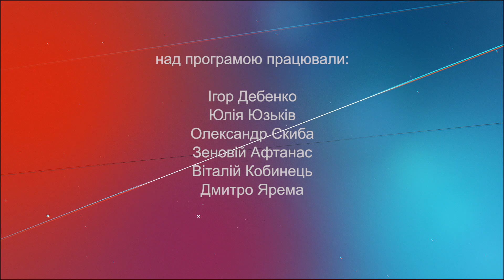Відкритим текстом. В'ячеслав Негода